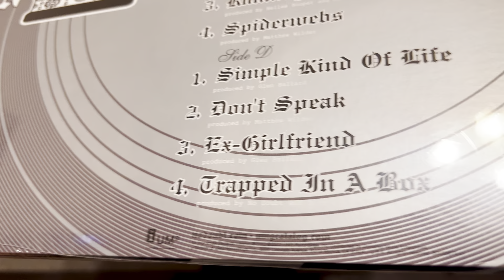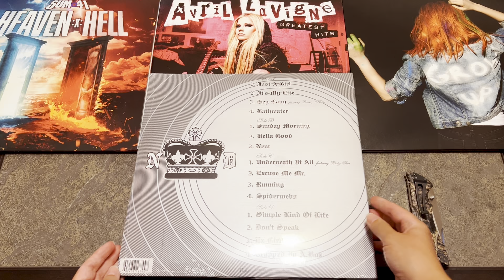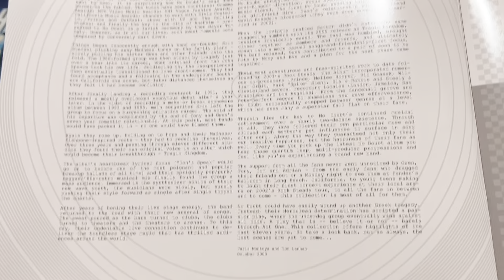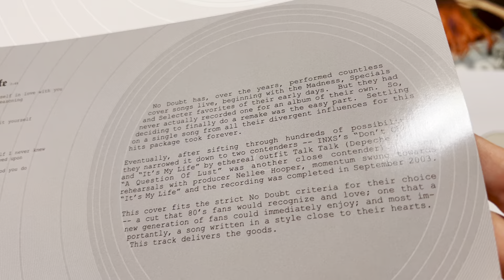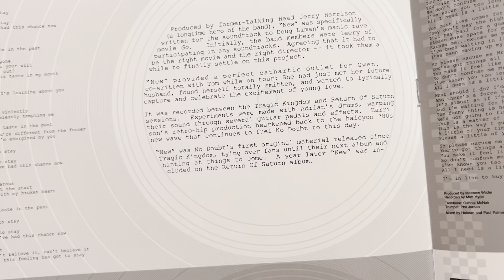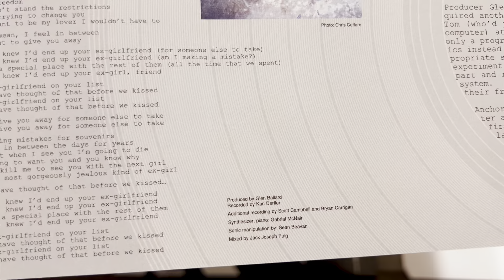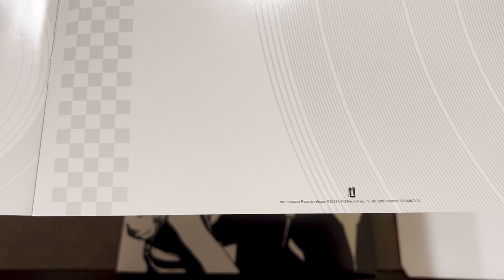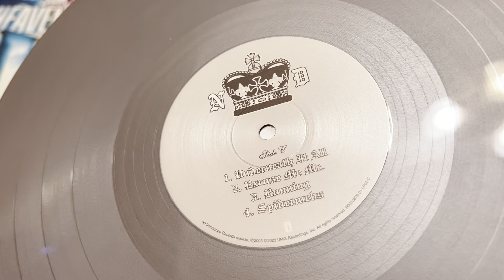No Doubt | The Singles 1992-2003 | Silver Vinyl Unboxing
Unboxing of No Doubt | The Singles 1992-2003 | Silver Vinyl